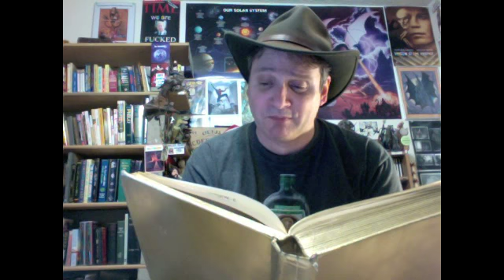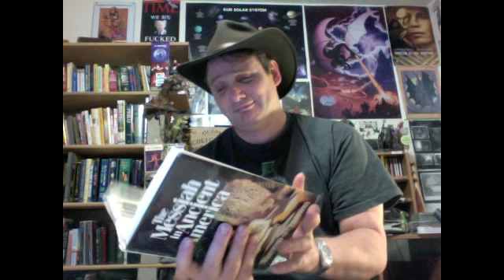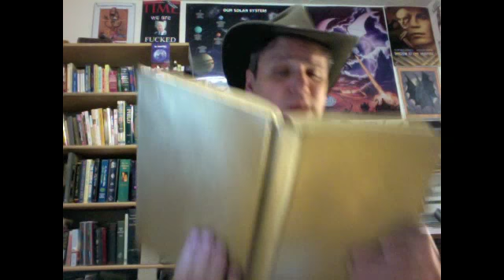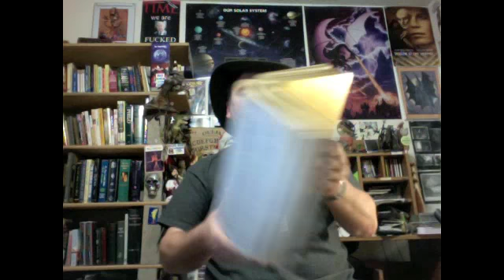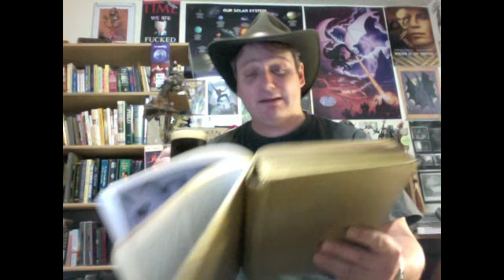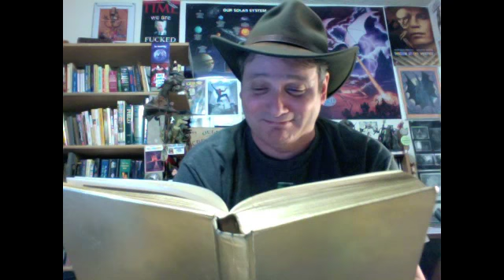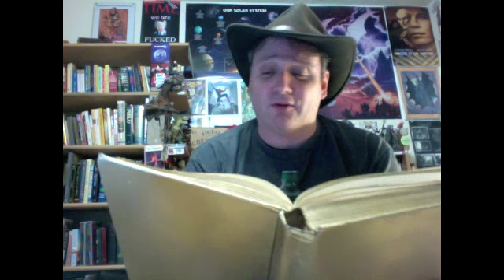The "It Came To Pass" Drinking Game -- Mormon 4